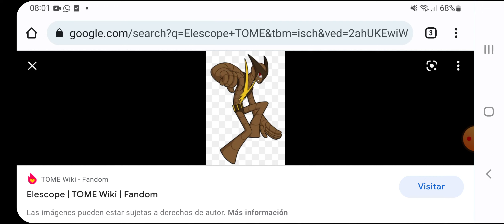TOME Terrain of Magical Expertise 2022 Elescope Voice Fred Tatasicore Voice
Fred Tatasicore Years of All has done Voices It All
Hulk - Marvel Franchises
Masked Lord Dominator - Wander Over Yander
Major Nixel - Mixels
Master Shifu - Kung Fu Panda Legends of Awesomeness
Ultron - Avengers Assemble
Lord-Nar - Invader Zim
Qui Gon Jinn - Star Wars: Clone Wars
Rudo Claus - !Mucha Lucha!
Yung - Avatar: The Last Airbender
Ripjaws, Cannonbolt, Way Big and Ben 10,000 - Ben 10
Toxic Terror - What's New Scooby Doo?
Zon, Komodo, and Munya - Secret Saturday's'
Gato - Naruto
Kakuzu and the Third Raikage - Naruto Shippuden
NoFace - Generator Rex
Mannish Man - Adventure Time
Florentine - Chowder
Muscle Dad - Regular Show
Buff Frog - Star VS The Forces of Evil
Season 1 Episode 1 In City 2010 Part 1